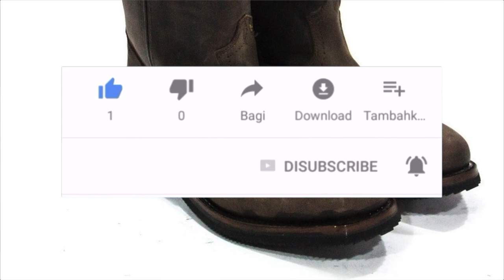BOTAS 7 LEGUAS